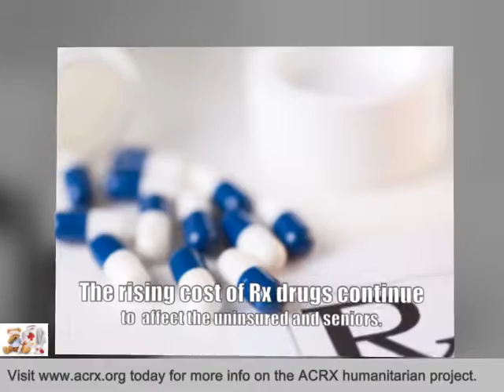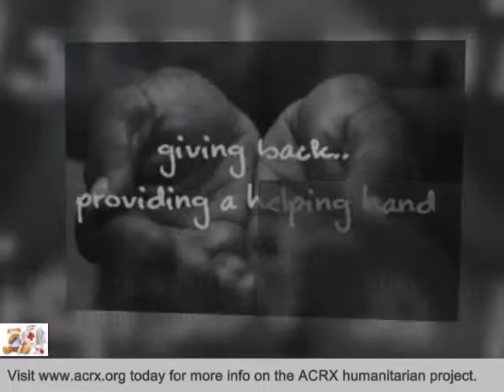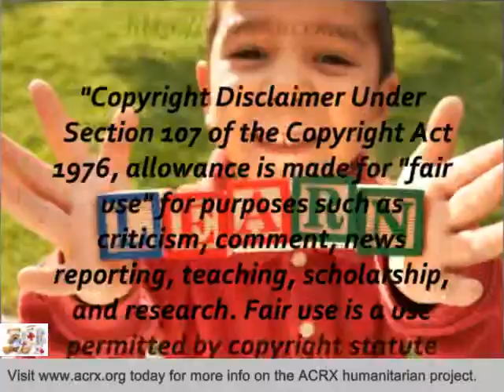Oasis Christian Church Receive Tribute & Medicine Help By Charles Myrick of ACRX